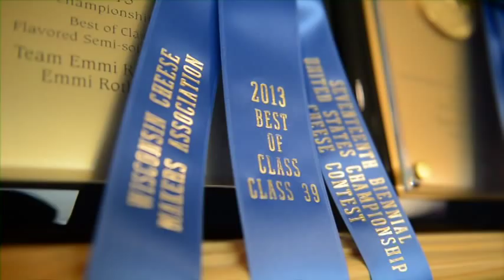The Passion Behind Roth Cheese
See the passion behind every ounce of Roth cheese as expert cheesemaker Rene Weber shares what makes our products unique.